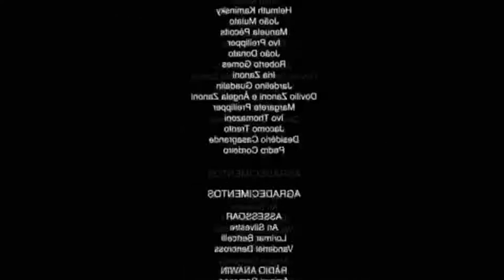GROOVES DE PEDAL DUPLO | ROBERTH FONSECA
Trago pra vocês alguns GROOVES DE PEDAL DUPLO. São exercícios simples e básicos mas de bastante importante na formação de uma base baterística. Boa sorte!

KBAGS - BAGS DE QUALIDADE.
Av. Ambientalista Ary Thiers, 37 - Vila Velha , Fortaleza - CE,

MP ACESSÓRIOS DE BATERIA - A melhor DRUMSTORE do nordeste. Enviamos para todo o Brasil.
Avenida Antônio Sales, 2317, Fortaleza, Ceará - 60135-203

FELIPE MESQUITA STUDIOS
Conteúdo de Áudio e Imagem de qualidade.
CD, DVD, Singles (Films), Escola.
Maracanaú - CE

Se você gostou, por favor, curta, comente e compartilhe.